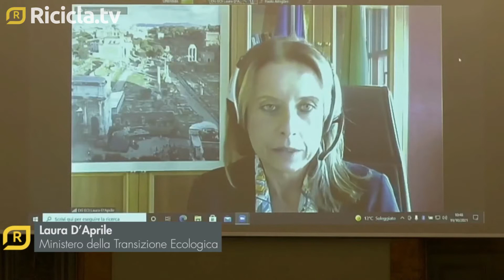Cresce il riciclo della carta in Italia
Nel 2020 riciclate 6,8 milioni di tonnellate di rifiuti in carta e cartone in 600 impianti. Il settore resiste alla pandemia e agli scossoni del mercato globale, dice il rapporto annuale di Unirima, che avverte: “La vera sfida per il settore oggi è quella della concorrenza. Il governo ascolti l’Antitrust”